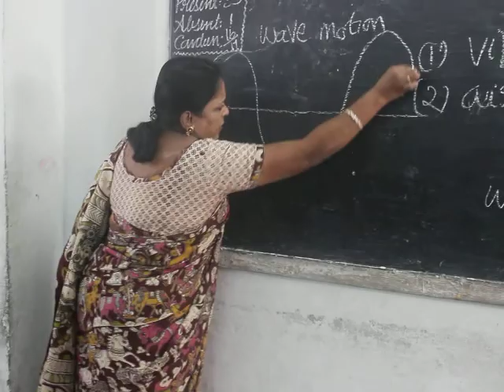MVI 4053 CUT 01'09 01'43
This video teaches transverse waves through Slinky. It explains the crest & trough well .We can measure the wave length and calcu;late the waves generated thus the frequency.